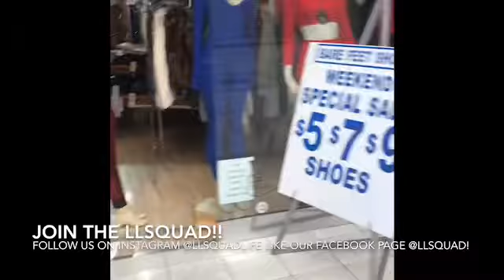La’miah shopping with mom!